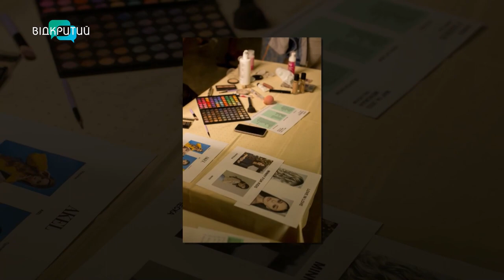У Дніпрі 100 моделей вийдуть на подіум з новими колекціями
00:00 Привітання. Представлення гості
1:10 Яка мета цьогорічного показу?
2:27 Скільки дизайнерів беруть участь у показі?
4:39 Що представляють українські дизайнери у  колекціях осінь-зима 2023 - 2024?
5:30 Який музичний супровід буде на показі?
6:32 Усі бажаючі могли стати моделями на показі
8:00 Який вік моделей на показі?
10:29 У заході беруть участь волонтери, військові та переселенці
12:10 Благодійність на святі
15:05 Як готували номери для показу?
16:22 Гості заходу_______________________________________________